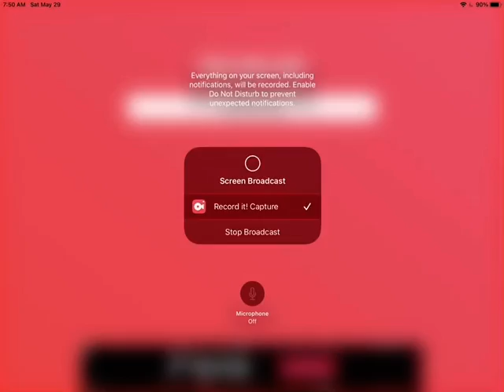Was this a W/F/L I got a Mega Snowman!!!